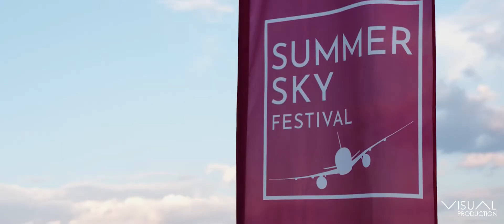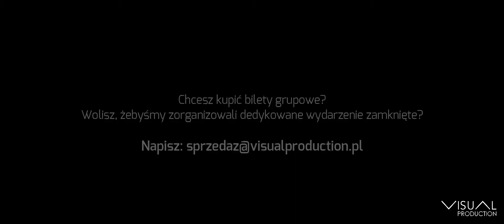Visual Production - tworzymy pozytywne emocje!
Visual Production jest organizatorem wydarzeń kulturalnych najwyższej jakości. Producent trasy koncertowej “Visual Concert”, która na wiosnę 2019 r. podbiła serca widzów, wypełniając po brzegi największe areny koncertowe polskich miast. Zespół organizatora tworzą ludzie, u których wieloletnie doświadczenie branżowe przeplata się z pasją do muzyki i technologii. Efektem tego połączenia jest dostarczanie na rynek muzyczny zupełnie nowych wizualno-słuchowych wrażeń. Organizowane produkcje nie są zwyczajnym koncertem czy spektaklem. To zdecydowanie więcej. Wydarzenia dostarczają niezwykłych doznań, inspiracji i emocji tworząc wspomnienia, do których chce się powracać. Visual Production współpracuje z najlepszymi artystami oraz doświadczonymi firmami z branży muzycznej i technologicznej. “Na każdym etapie produkcji stawiamy sobie za cel zadowolenie odbiorcy. Tworzymy je w taki sposób, aby nasi goście mogli otrzymać 100% satysfakcji i chcieli wracać po więcej.”